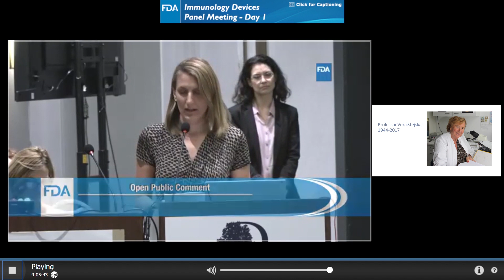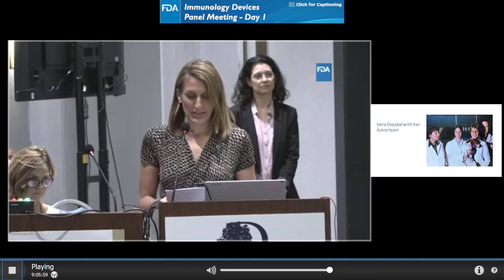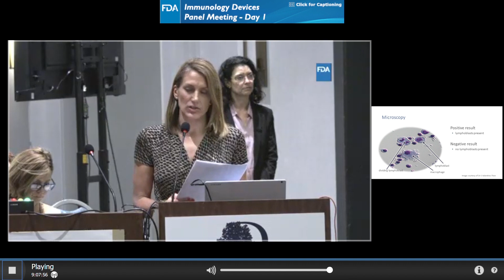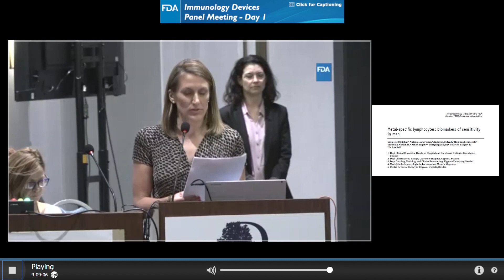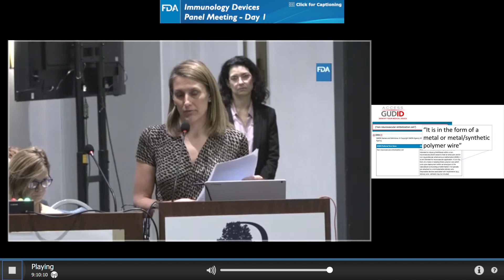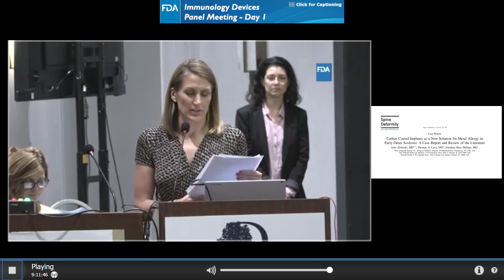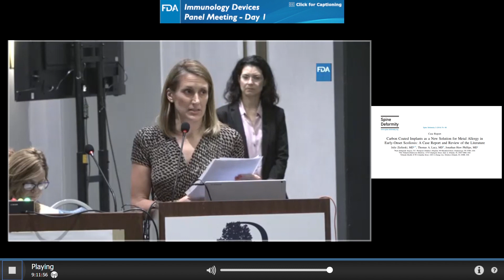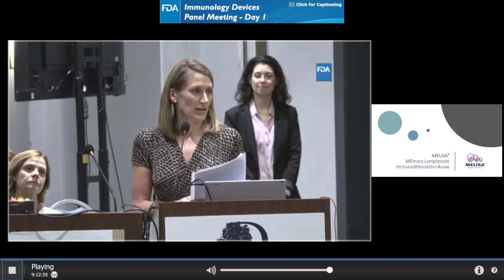FDA Immunology Devices Panel Meeting - Linda Nelson, MELISA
Linda Nelson, MELISA Diagnostics, gives her statement to the FDA Committee Hearing into the possible adverse effects of medical devices. Nov 13th 2019, Washington DC.